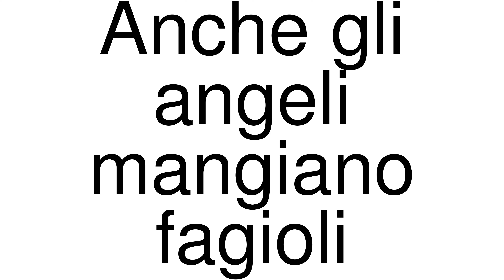How to Pronounce correctly Anche gli angeli mangiano fagioli (Movie)